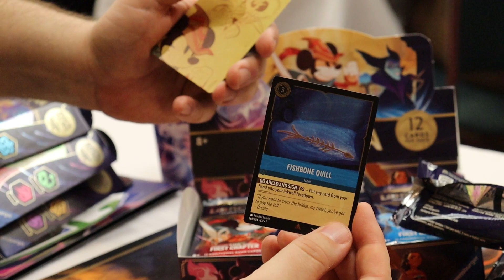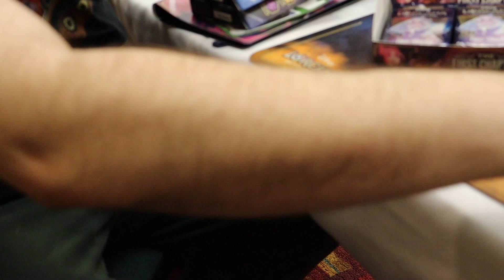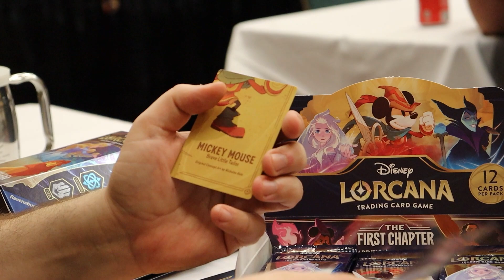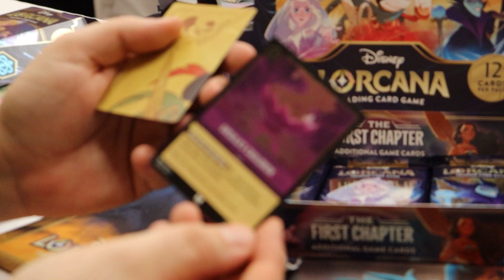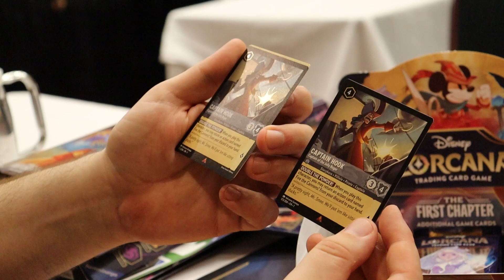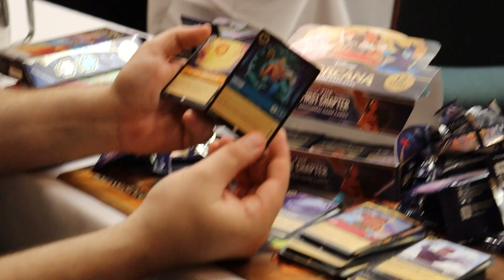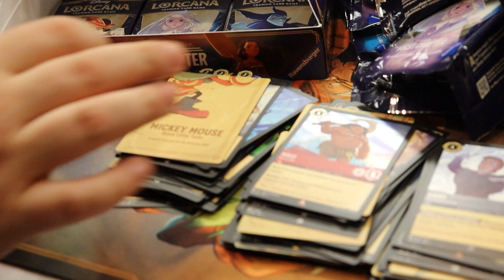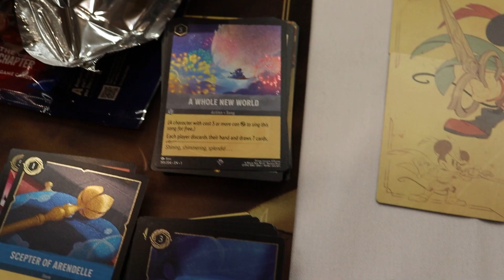Sealed Booster Box Opening of Disney Lorcana Chapter 1 From GenCon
If you Like this, We have more Booster Openings Coming along with our Thoughts of the Distribution we have seem from others! lorcana Look out for a later Video from GenCon!